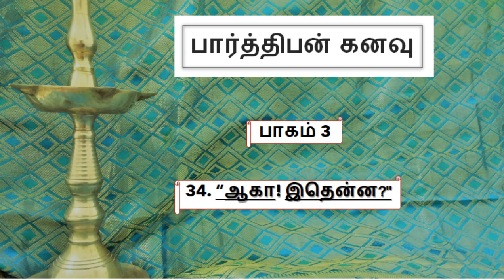பார்த்திபன் கனவு 3-34 Parthiban Kanavu Part 3- Chapter 34 | episode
மகேந்திர மண்டபத்தில் விக்கிரமனுக்கு காத்திருக்கும் எதிர்பாராத இன்ப அதிர்ச்சி

Parthiban kanavu is one of the master piece work like sivagamiyin sabatham and ponniyin selvan. parthiban kanavu is a sequel of sivagamiyin sabatham. In both the novels Kalki portrays the greatness, their love towards art  and humanity of Mahendra and Narashimha pallava. Both are one of the Tamilnadu's great Kings whose contributions and greatness went unnoticed by the people.
In Parthiban kanavu we can come to know about The great Narashimha pallava's humanity attitute towards the chozha king.

Enjoy listening.